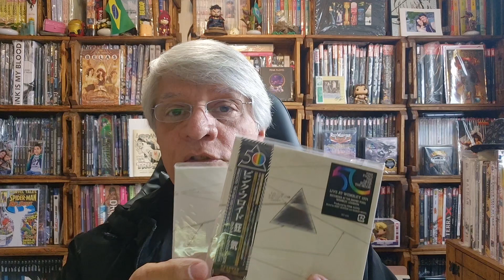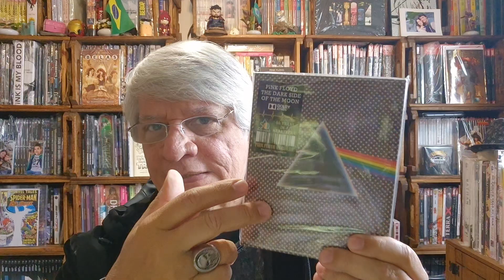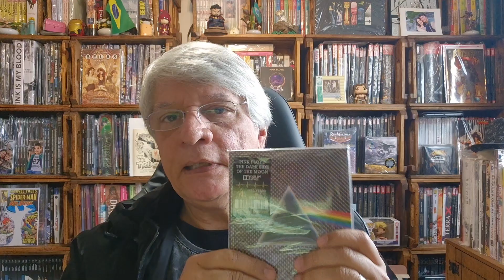Minha Opinião Roger Waters's The Dark Side Of The Moon REDUX 2023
Compartilhando minha opinião sobre o REDUX 2023 do Roger Waters, do incrível The Dark Side Of The Moon de 1973 do Pik Floyd